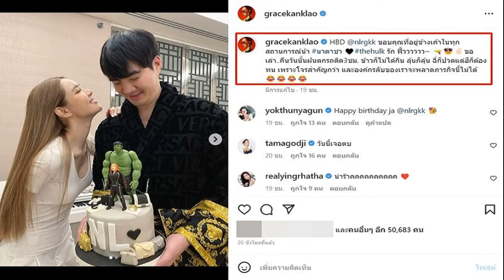เกรซ กาญจน์เกล้า อวยพรหวานวันเกิด ไฮโซนิค ซึ้งใจอยู่เคียงข้างทุกสถานการณ์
แปลงร่างเป็น นาตาชา จับโจรขโมยกระเป๋าแบรนด์เนมหรูมูลค่ารวมกว่า 3 ล้านบาท จนได้ของคืนมาเกือบครบแล้ว สำหรับนักแสดงสาวผิวออร่า เกรซ กาญจน์เกล้า ด้วยเศียรเกล้า พร้อมขอบคุณทุกคนที่ให้ความร่วมมือจนภารกิจสำเร็จลุล่วง โดยหนึ่งในนั้นมี ไฮโซนิค แฟนหนุ่มร่วมขบวนการด้วย
ทั้งนี้ สาวเกรซ ถือโอกาสเล่าเหตุการณ์ผ่านคำอวยพรวันเกิด ไฮโซนิค พร้อมรูปคู่กับเค้กก้อนโตว่า “HBD @nlrgkk ขอบคุณที่อยู่ข้างเค้าในทุกสถานการณ์น้า นาตาชา thehulk รัก ฟิ้ววววววขอเล่า..คืนวันนั้นฝนตกรถติด 3 ชม. ข้าวก็ไม่ได้กิน ลุ้นก็ลุ้น ฉี่ก็ปวดแต่ฮีก็ต้องทน เพราะโจรสำคัญกว่า และองค์กรลับของเราจะพลาดภารกิจนี้ไม่ได้
ขอบคุณภาพ IG : gracekanklao